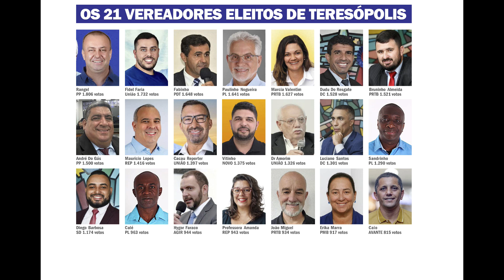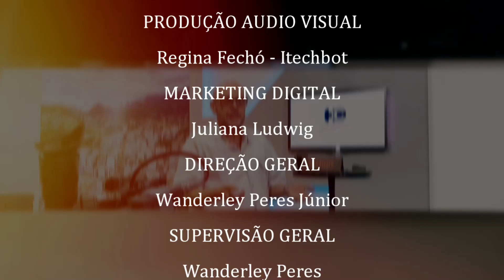Entrevista com a vereadora reeleita Márcia Valentin - Eleições 2024 - 02